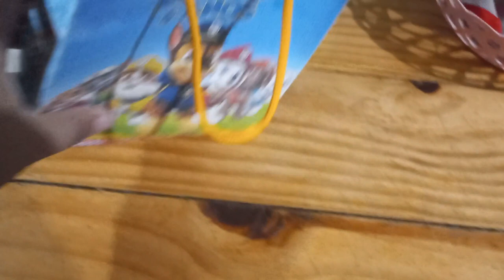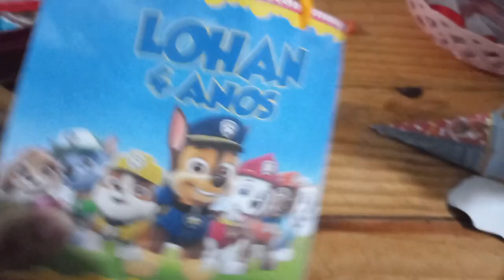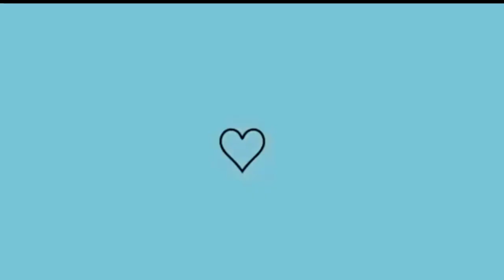ERA SÓ UM BOLINHO 🤣 PATRULHA CANINA LOHAN 4 ANOS